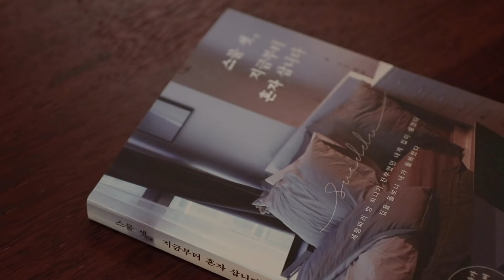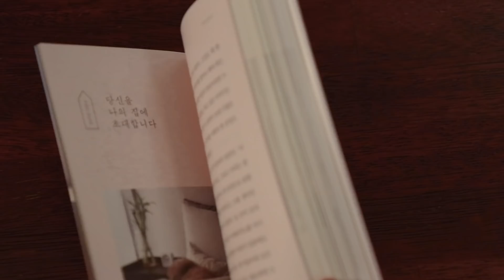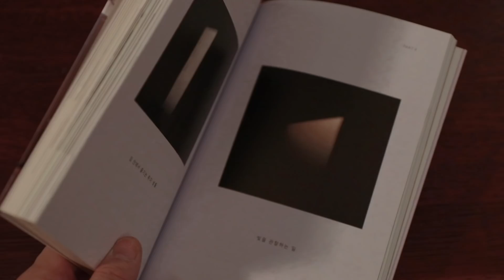집순이가 주말에 해 먹은 여름나기 음식들. 리코타치즈. 토마토무침이.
안녕하세요, 히조 입니다 !

두 번째 영상은 주말에 집에서 해 먹은 여름나기 음식들과
유튜버 슛뚜의 신간 [스물 셋, 지금부터 혼자 삽니다]를 담았습니다.

다음 영상 부터는 제주도에서 한달살기 하는 모습으로 찾아뵐게요.